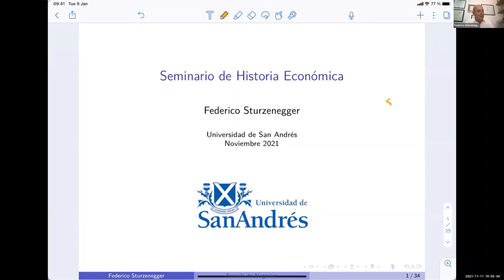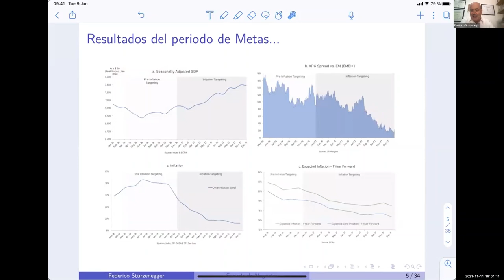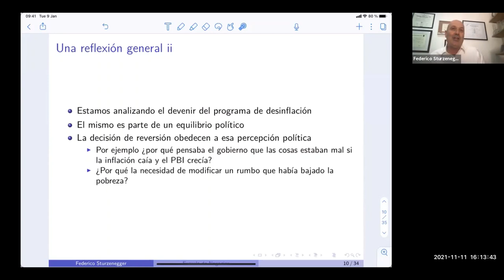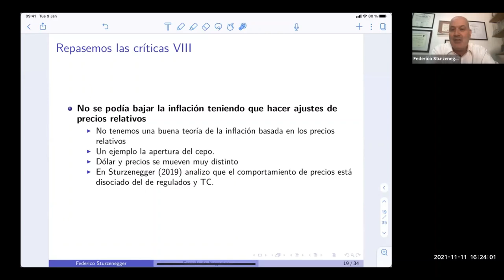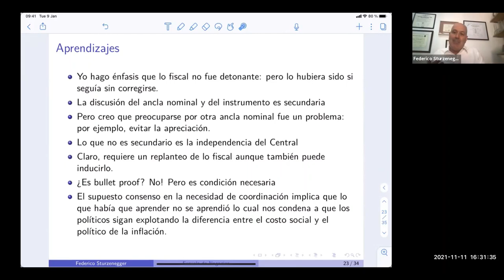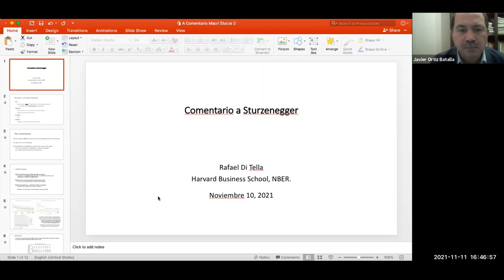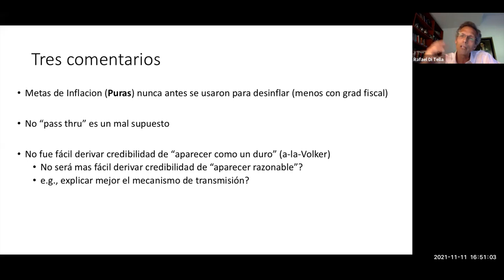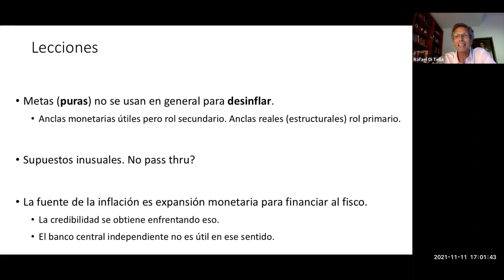Plan Macri: F. Sturzenegger. Comentan: Pablo Guidotti/Rafael Di Tella. Cierre: Roberto Cortés Conde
Cómo terminar con la inflación en la Argentina
Federico Sturzenegger: Plan Macri
Comentan: Pablo Guidotti y Rafael Di Tella
Modera: Javier Ortiz Batalla
Roberto Cortés Conde: Cierre y Conclusiones

Presentación desarrollada en el marco de las 3ras Jornadas de Historia Económica Argentina organizadas por el Centro de Estudios de Historia Económica de UCEMA y tituladas: Cómo terminar con la inflación en la Argentina. ¿Qué podemos aprender y no aprendimos de 70 años de planes anti-inlfacionarios?

Los encuentros de este año, llevados a cabo los días 10 y 11 de noviembre de manera online, tuvieron por objetivo repasar la experiencia de los últimos cincuenta años desde la perspectiva actual contrastando la opinión de quienes tuvieron algún papel en el diseño o implementación de los principales planes de estabilización con la de académicos de reconocida trayectoria.

El Comité Organizador las Jornadas estuvo conformado por Roberto Cortés Conde, Emilio Ocampo y Javier Ortiz Batalla; y la asistencia operativa, de difusión y comunicación a cargo de Exequiel Torres Revol e Ignacio Savanti del Departamento de Comunicación y Marketing de UCEMA.